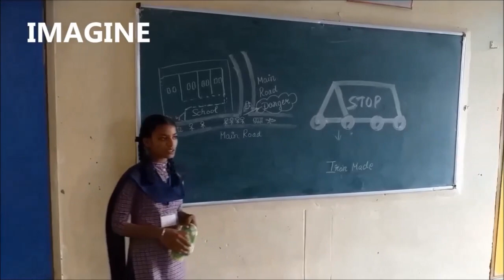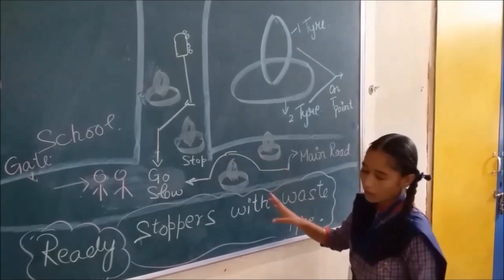DFC 2019 SATYA ELEMENTARY SCHOOL, CHANANKE